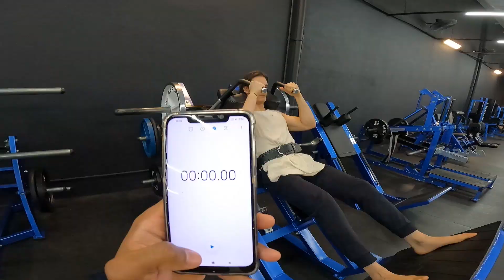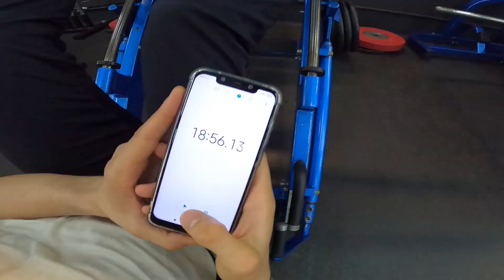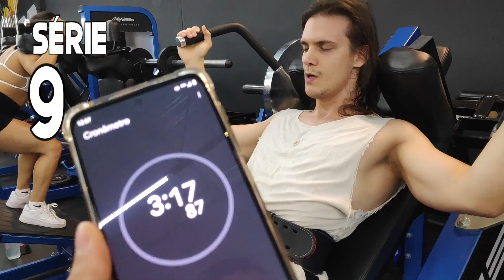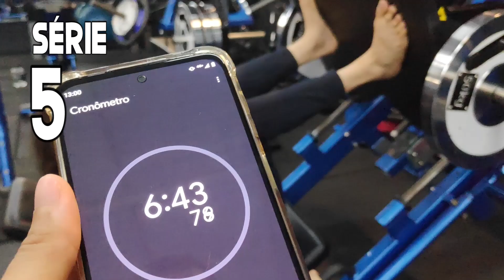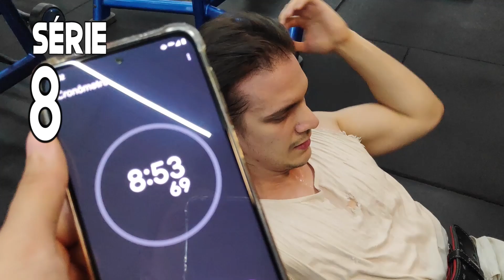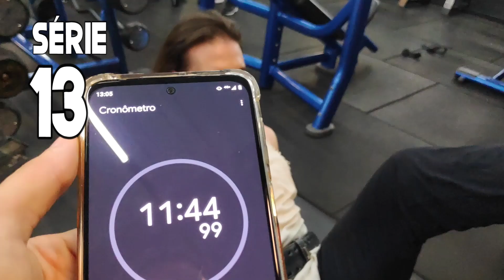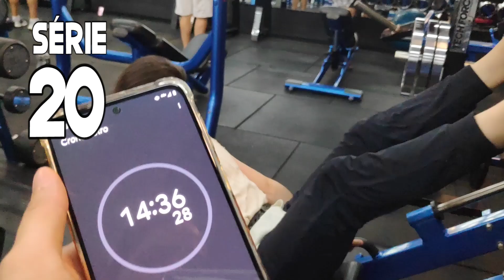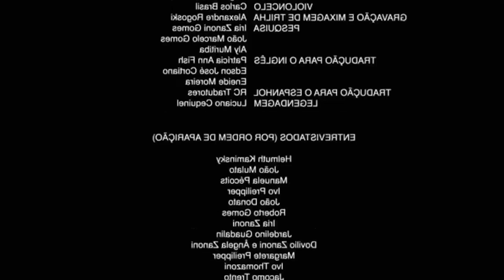LEO STRONDA E LEONIDAS ME DESAFIARAM: TREINO DE PERNA EM 15 MINUTOS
(593) Estou encarando uma série de desafios do @leostrondaoficial e @MaestroLeonidas, e nesse desafio eu tinha que concluir um treino de perna muito intenso em 15 minutos. Foram 10 séries de 10 repetições, com 10 segundos de intervalo entre as séries no hack machine, com anilhas de 45lb que é 20,4kg cada. E 20 séries de 20 repetições, com 20 segundos de intervalo entre as séries no Leg Press, com 50kg de cada lado. Esse é um treino metabólico com pouco descanso e repetições bem explosivas.